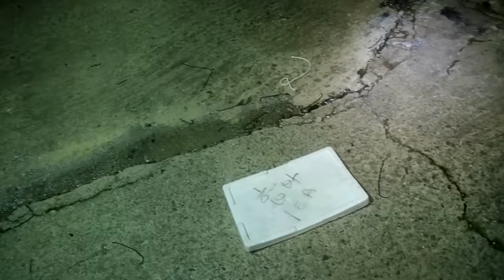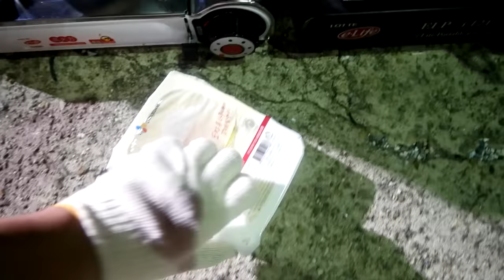무늬오징어! 잡고! 요리하고! 먹어보자!Catch Big Fin squid, cook, and eat!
역시 이오제오라고 오징어는 오징어로 제압하는 법이죠!
영상이 길어요. 진짜 할 일 없을때 보세용 ㅋㅋㅋ
WELL DONE!!!